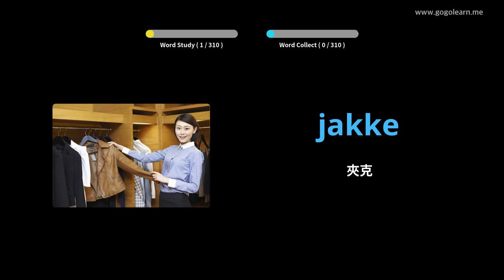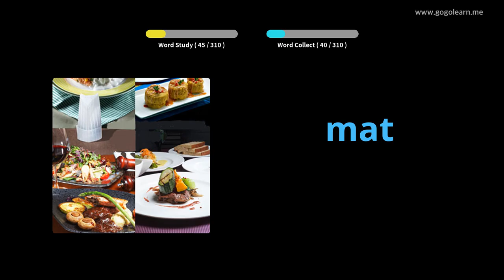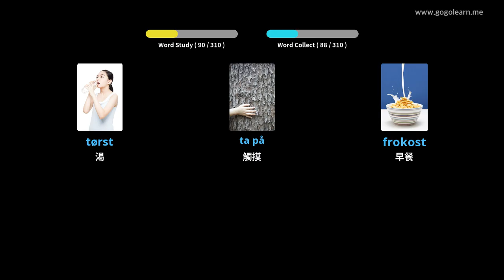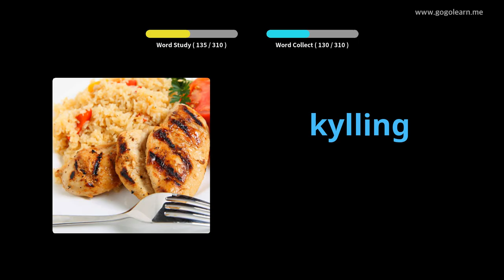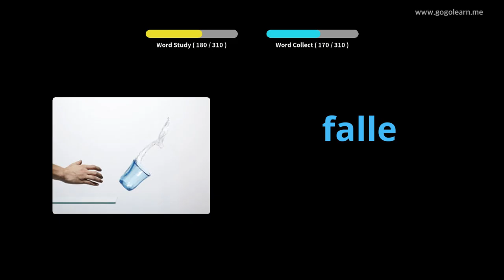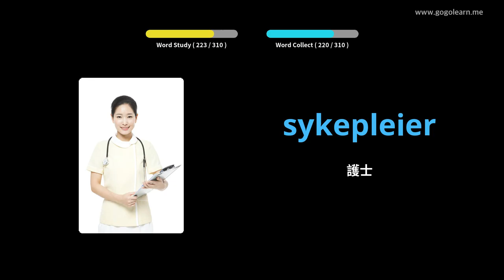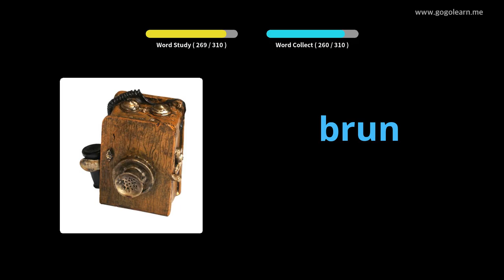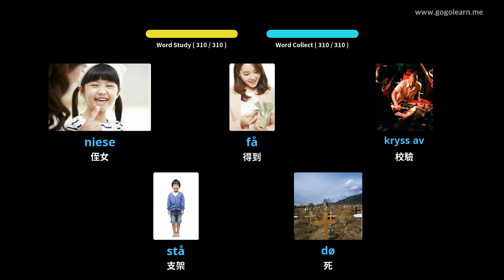駕駛時聽挪威語詞彙 | Golearn